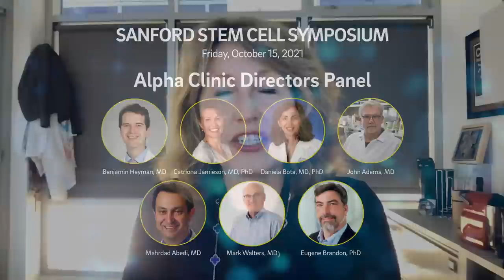Alpha Clinic Directors - Sanford Stem Cell Symposium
Alpha Stem Cell Clinics is a network of clinics providing stem cell clinical trials to patients. Directors of these clinics throughout the state of California share what the future of these trials looks like, what the future holds for alpha clinics, funding for research, and patient impacts.  Recorded on 10/15/2021. [Show ID: 37560]

00:00 - Start
00:16 - Introduction
01:14 - Panel discussion